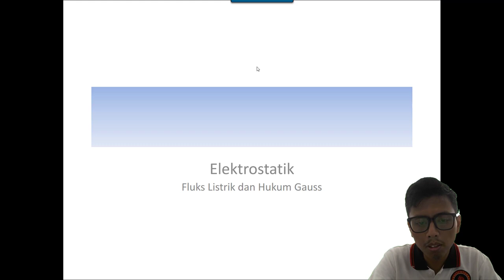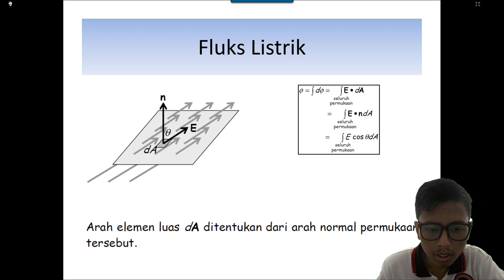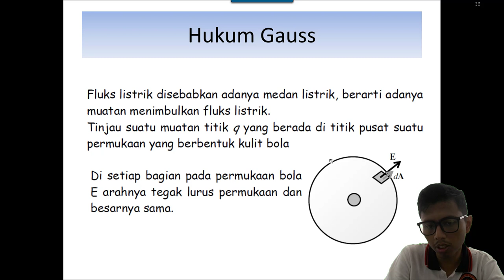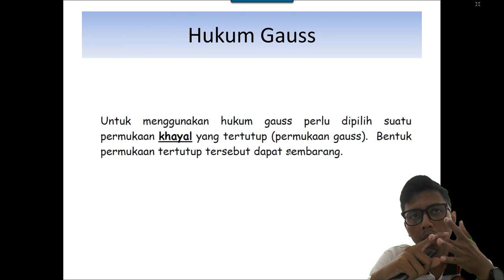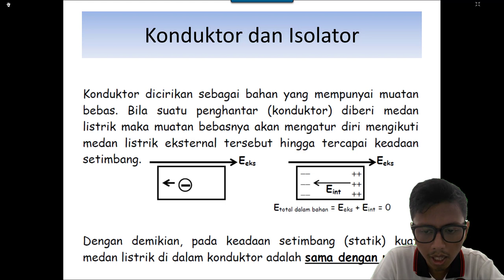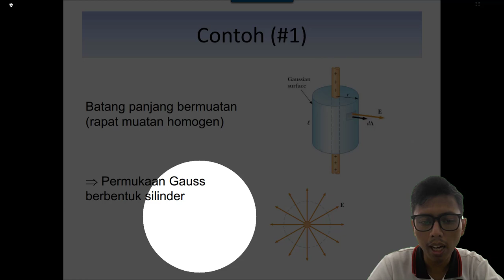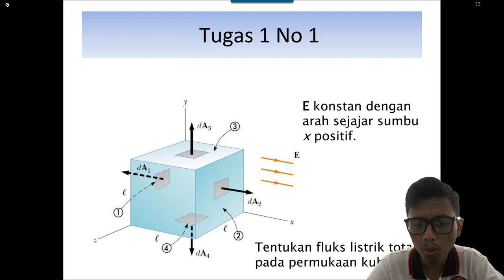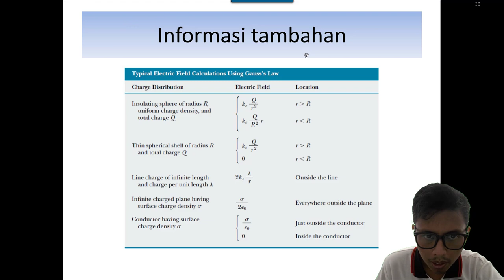Fisika Dasar 2 - Hukum Gauss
Kali ini materi perkuliahan daring (PJJ) akan diisi kembali oleh materi perkuliahan dari kelas Fisika Dasar 2. Materi ini akan dijelaskan oleh salah satu dosen program studi S1 Teknik Geologi UNMUL yaitu Muhammad Rizqy Septyandy, M.T. Tema untuk pekan ini adalah Hukum Gauss. Pada video ini akan dibahas mengenai konsep dasar Hukum Gauss serta Konduktor dan Isolator. Jadi tunggu apa lagi. Mari dinikmati suguhan kuliah daring ini sambil mengisi waktu di rumah. Apabila ada pertanyaan silakan tuliskan di kolom komentar.